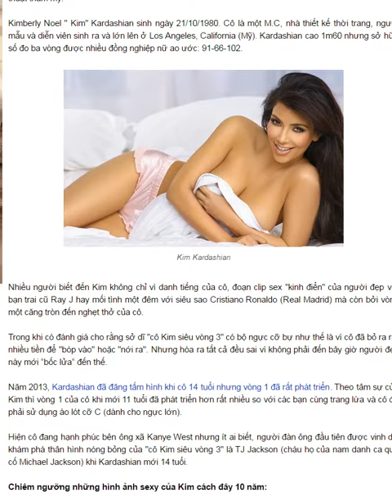Ảnh sexy 10 năm trước khi Kim Kardashian chưa có vòng ba ngoại cỡ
Nhiều người biết đến Kim không chỉ vì danh tiếng của cô, đoạn clip sex "kinh điển" của người đẹp với bạn trai cũ Ray J hay mối tình một đêm với siêu sao Cristiano Ronaldo (Real Madrid) mà còn bởi vòng một căng tròn đến nghẹt thở của cô.

Trong khi có đánh giá cho rằng sở dĩ "cô Kim siêu vòng 3" có bộ ngực cỡ bự như thế là vì cô đã bỏ ra rất nhiều tiền để "bóp vào" hoặc "nới ra". Nhưng hóa ra tất cả đều sai vì không phải đến bây giờ người đẹp này mới “bốc lửa” đến thế.

Năm 2013, Kardashian đã đăng tấm hình khi cô 14 tuổi nhưng vòng 1 đã rất phát triển. Theo tâm sự của Kim thì vòng 1 của cô khi mới 11 tuổi đã phát triển hơn rất nhiều so với các bạn cùng trang lứa và cô đã phải sử dụng áo lót cỡ C (dành cho ngực lớn).

Hiện cô đang hạnh phúc bên ông xã Kanye West nhưng ít ai biết, người đàn ông đầu tiên được vinh dự khám phá thân hình nóng bỏng của "cô Kim siêu vòng 3" là TJ Jackson (cháu họ của nam danh ca quá cố Michael Jackson) khi Kardashian mới 14 tuổi.